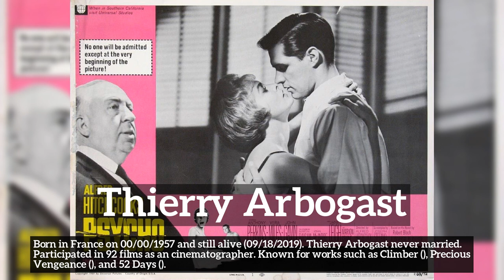Who is Thierry Arbogast? Deep dive into biography and filmography of Thierry Arbogast!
Learn about Thierry Arbogast with Actori Info!

Who is Thierry Arbogast?
How does Thierry Arbogast look?
How to say Thierry Arbogast in English?
How many children and spouses does Thierry Arbogast have?
What does Thierry Arbogast do for a living?
What is Thierry Arbogast known for?
What movies did Thierry Arbogast participate in?

Actori Info is an interactive library of the world's leading celebreties from the past and present. We mostly focus on the film industry but let us know if you would like to see other type of celebreties as well.

In this video we are talking about Thierry Arbogast. Do take note of how Thierry Arbogast is spelled.
A quick recap of the main information about Thierry Arbogast is listed below and in the video itself.
Summary:
Born in France on 00/00/1957 and still alive (09/18/2019). Thierry Arbogast never married. Participated in 92 films as an cinematographer.  Known for works such as Climber (), Precious Vengeance (), and 52 Days ().